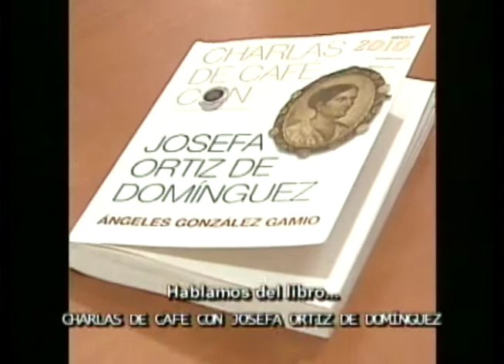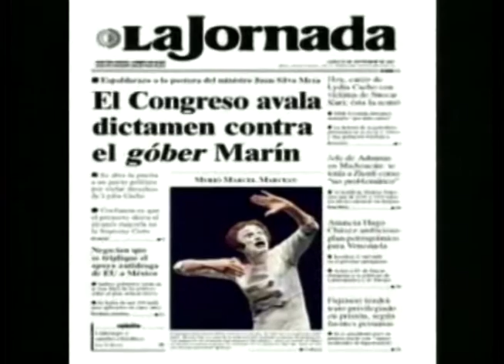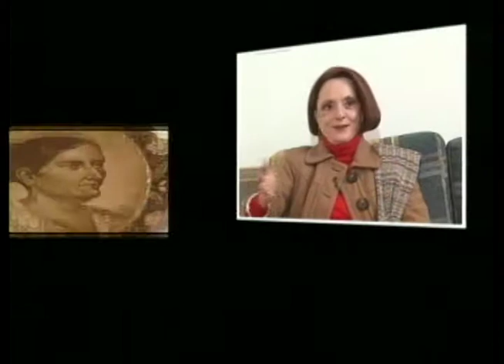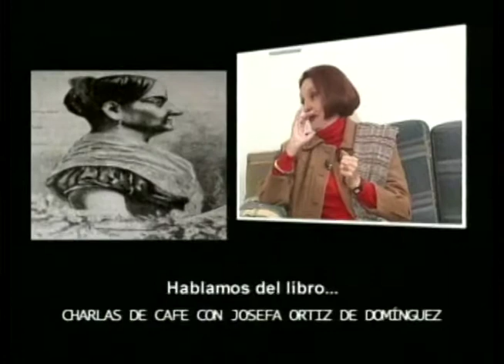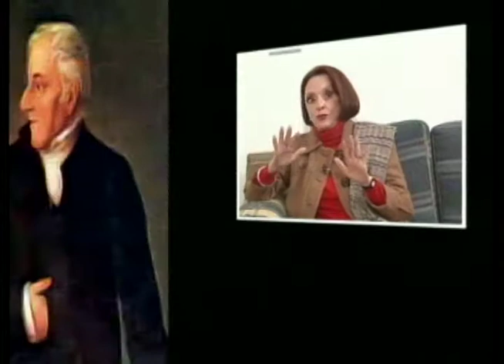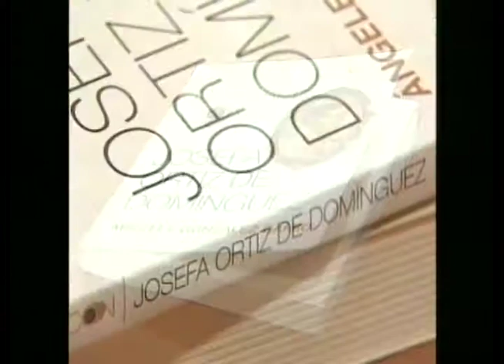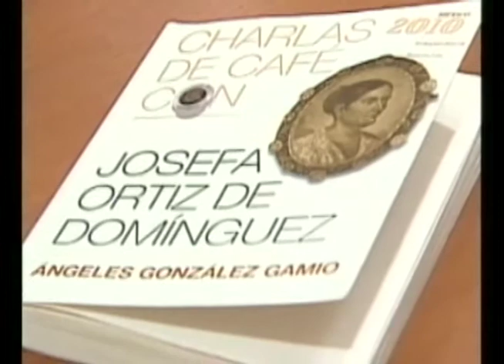02 CHARLAS CON NUESTRA HISTORIA, ANGELES GONZÁLEZ GAMIO , JOSEFA ORTIZ DE DOMÍNGUEZ